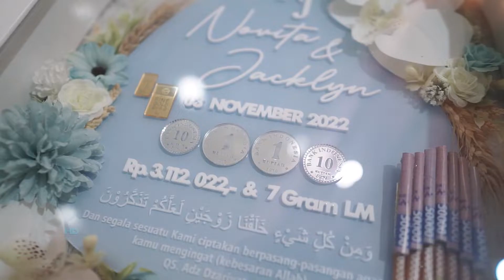Wedding Cinematic Novita & Jacklyn | a6000 + 35mm f1.8 oss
Wedding Clip Cinematic, Video ini merupakan salah satu hasil kerja di acara pernikahan Novita & Jacklyn

Shot by ilyunal
Edited by ilyunal

* Detail Gear
Sony a6000
Sony 35mm f1.8 oss
Zoom H1n